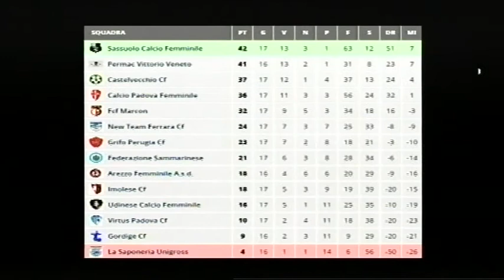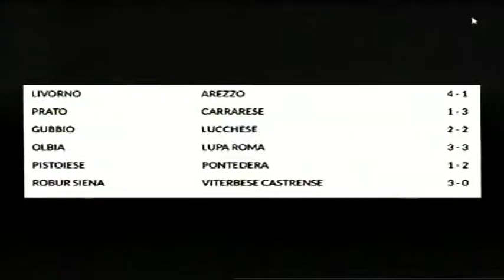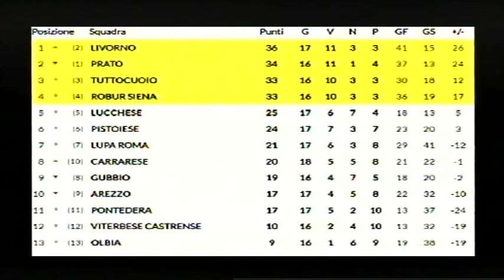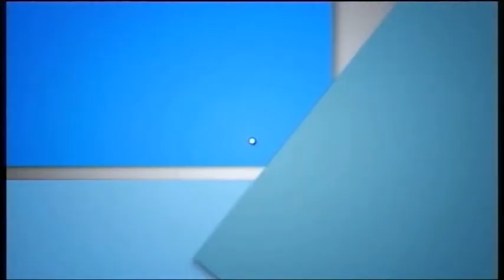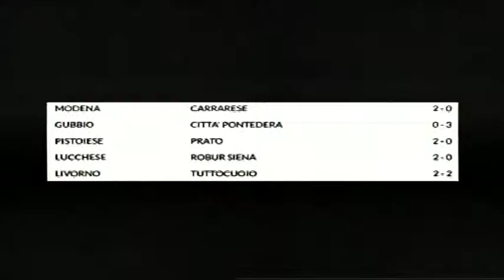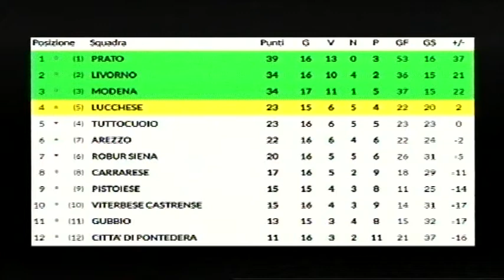Calcio, Arezzo: "Mondo Amaranto", puntata 21